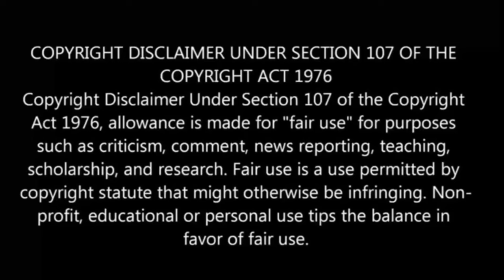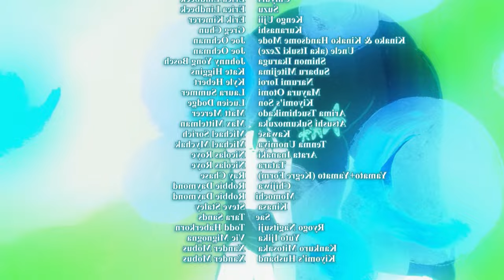Twin Star Exorcists Episode 28 in Tamil | Anime in tamil